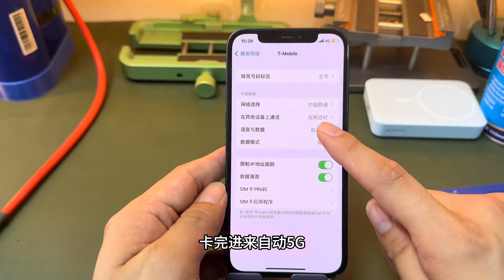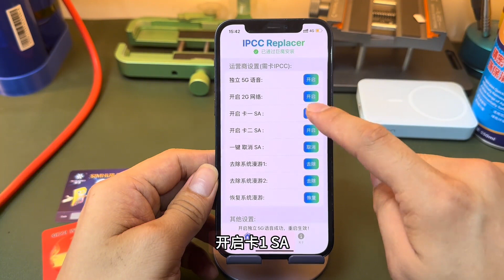苹果卡贴有锁机，双卡双待，锁IPCC，重启不掉